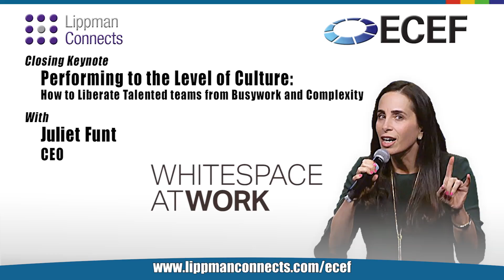ECEF 2017 Closing Keynote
Juliet Funt is the CEO of WhiteSpace at Work, a training and consulting firm that helps organizations, their leaders and employees flip the norms of business in order to reclaim their creativity, productivity and engagement. With thought-provoking content and immediately actionable tools, she has become a nationally recognized expert in coping with the Age of Overload in which we all live and work.